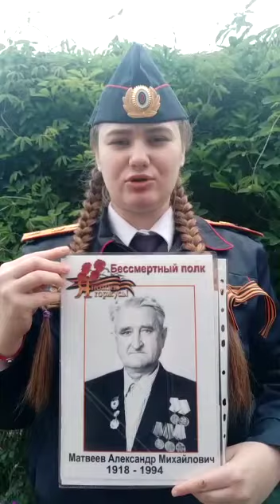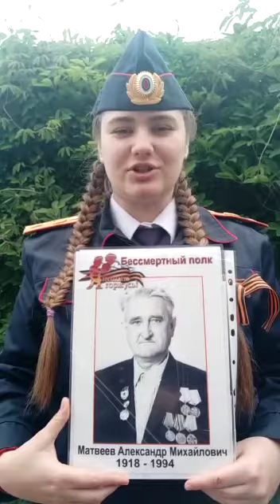2020 год Акция "Спасибо за Победу !" - Анастасия Воробьёва (кадет 11 "В" класса школы № 36)